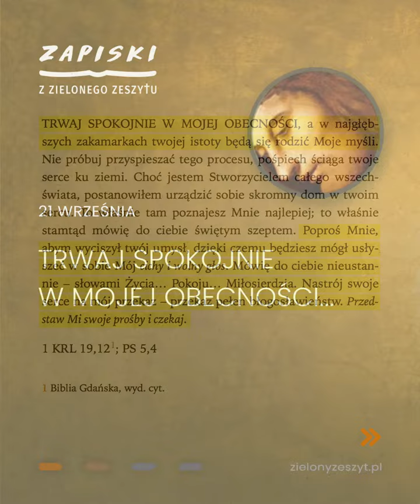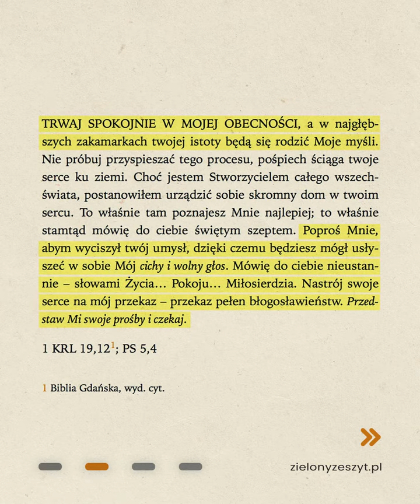Jezus mówi do ciebie - 21 września – Trwaj spokojnie w Mojej obecności…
TRWAJ SPOKOJNIE W MOJEJ OBECNOŚCI, a w najgłębszych zakamarkach twojej istoty będą się rodzić moje myśli. Nie próbuj przyspieszać tego procesu, pośpiech ściąga twoje serce ku ziemi. Choć jestem Stworzycielem całego wszechświata, postanowiłem urządzić sobie skromny dom w twoim sercu (…).

Muzyka:
Event Departure by Silent Partner